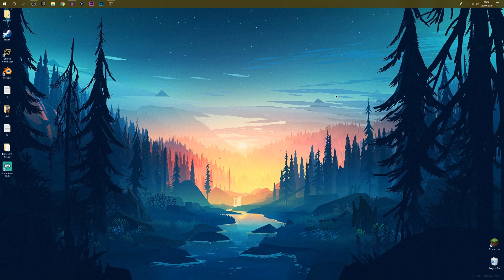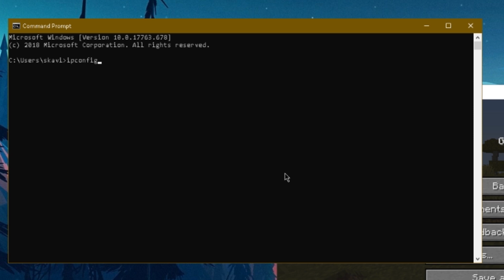*UPDATED* HOW TO JOIN YOUR FRIENDS WORLD IN MINECRAFT FOR FREE (2019) (EASY)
To join a friend's single-player world you must first obtain the LAN world number. Then you must find the IPv4 Address before putting the numbers into the multiplayer tab.

Thank you so much for clicking and watching this video! Have a good day:)

(UK)
Boom Arm